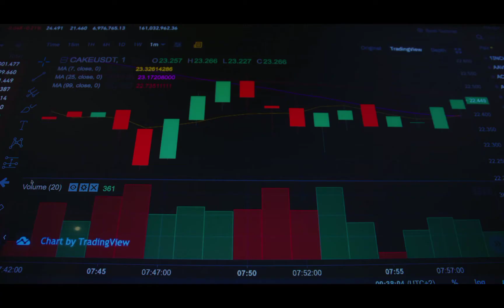cryptocurrency market|क्रिप्टोक्यूरेंसी बाजा|FinTech| Episode 4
क्रिप्टोक्यूरेंसी बाजार
क्रिप्टोकरेंसी मार्केट, यानि कि वह जगह, जहाँ
Cryptocurrencies की खरीद-फरोख्त और Trading होती है। इसे Cryptocurrency Exchange, Digital Currency Exchange (DCE), Coin Market और Crypto Market जैसे नामों से भी जाना जाता है। यहाँ आप कोई भी Cryptocurrency खरीद सकते है, बेच सकते हैं और Invest कर सकते हैं। जैसे कि Monero, Ethereum, Bitcoin, Redcoin, Litecoin, Voicecoin आदि।